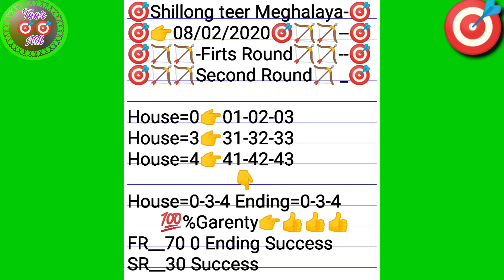Shillong teer 08-02-2020 FR__70 0 Ending success SR__30 Success